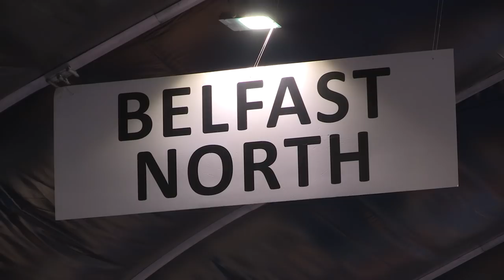John Finucane defeats Nigel Dodds in historic North Belfast election victory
John Finucane defeats DUP Westminster leader and Arch-Brexiteer Nigel Dodds in an historic election victory in North Belfast. The election count in the Titanic quarter also saw the re-election of Sinn Féin MP's Paul Maskey in West Belfast and Chris Hazzard in South Down.